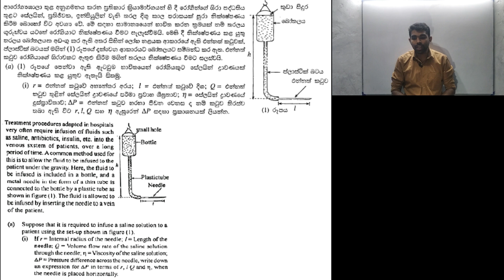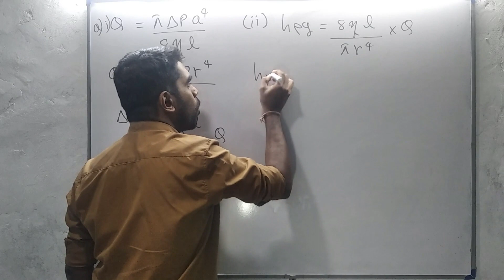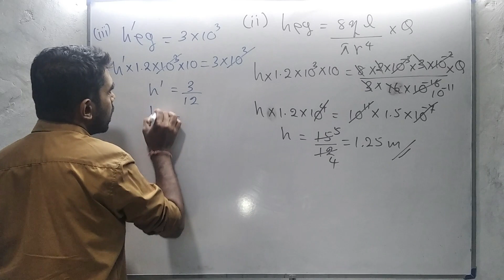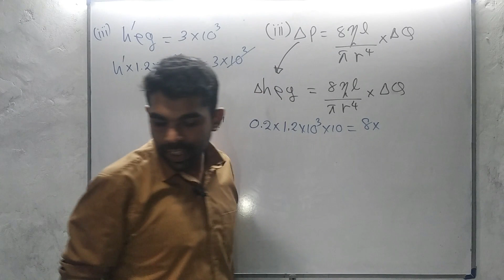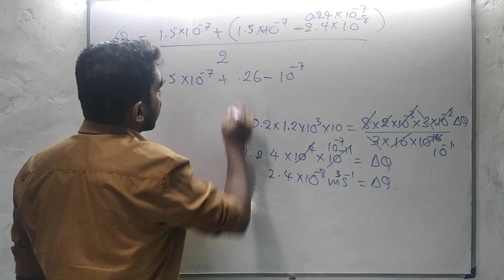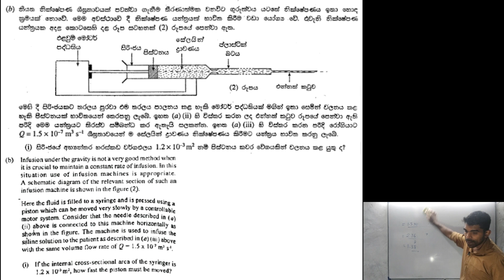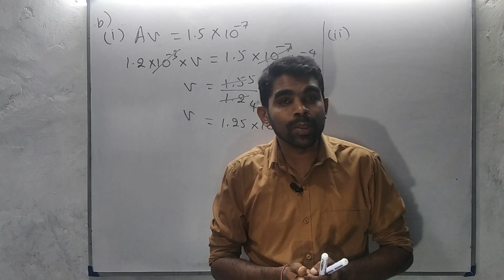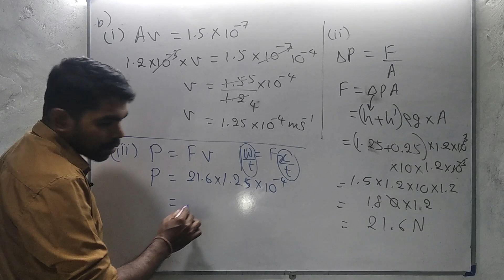Physics| A/L 2013| Mechanical Properties of Matter| Essay Problem| Complete Discussion in Sinhala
Hello, welcome to my you tube channel "ganithayaa". In this video I'm discussing A/L 2013 physics essay question on the lesson mechanical properties of matter for advanced level students in Sinhala.

What's app
If you like my videos